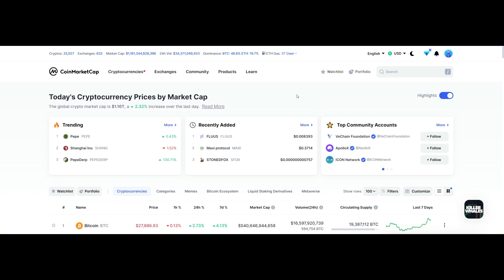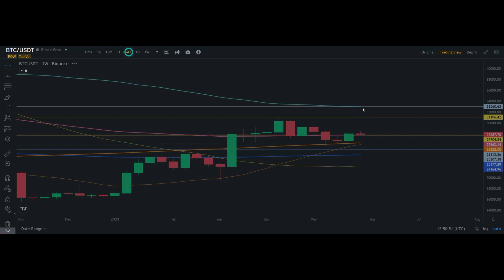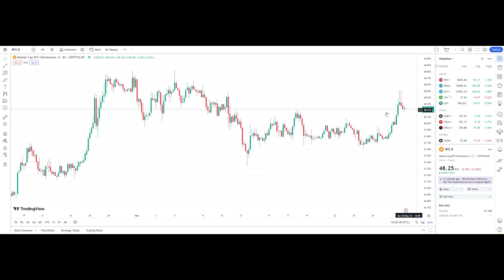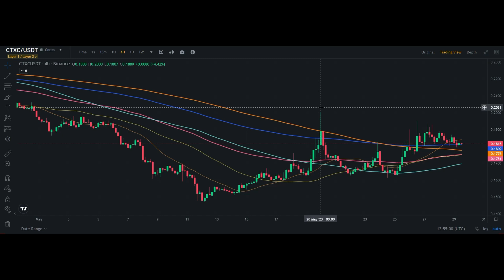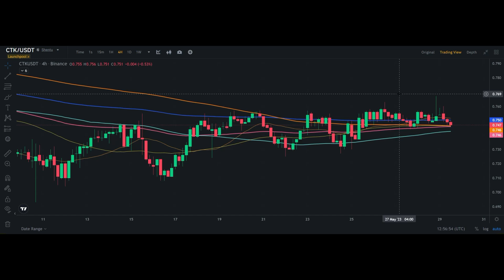Best Chinese Crypto Projects| Chinese Crypto Coins To Buy| Crypto Market Latest Update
*আপনি কিনলে মার্কেট নীচে যায়? আপনি সেল করলে মার্কেট উপরে যায়? প্রফিট করতে পারছেন না? তাহলে ক্রিপ্টো মার্কেটকে আপনার শেখা প্রয়োজন। বেসিক থেকে অ্যাডভান্স লেভেল পর্যন্ত কোর্স করে ক্রিপ্টো মার্কেটের কাজ শিখতে এবং একজন প্রফেশনাল ট্রেডার হতে যোগাযোগ করুন আমার সাথে টেলিগ্রামে